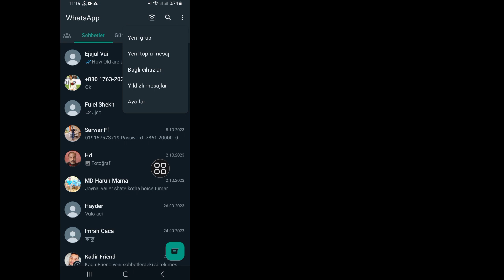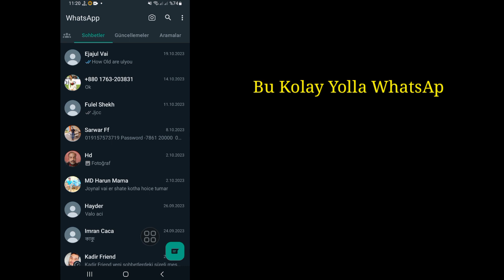WhatsApp'ımı Diğer Cihazlardan Nasıl Kaldırırım (Yeni 2023) | Diğer Cihazlardan Çıkış Yapın